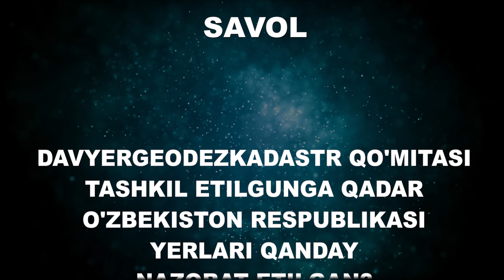Davyergeodezkadastr qo'mitasi tashkil etilishidan oldin yerlar qanday nazorat qilingan?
Ushbu rolikda Davyergeodezkadastr qo'mitasi mutaxassislari tomonidan "Davyergeodezkadastr qo'mitasi tashkil etilishidan oldin yerlar qanday nazorat qilingan?" degan savolga javob olishingiz mumkin.